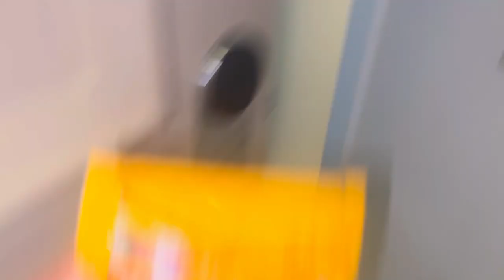An Epic Birthday Vlog: Boat Adventures & Concert Vibes